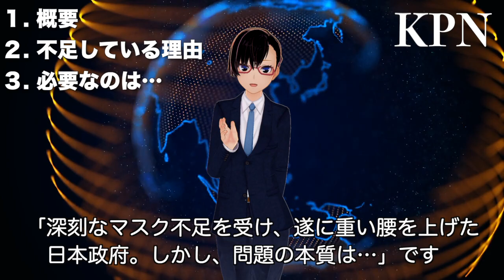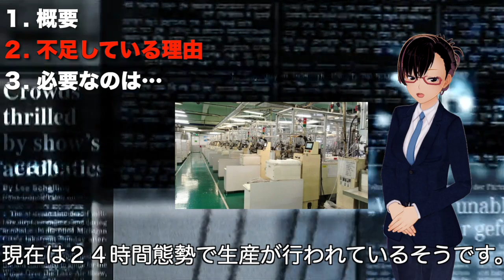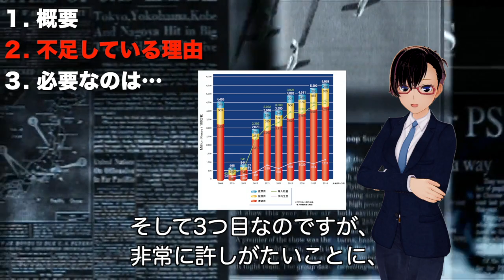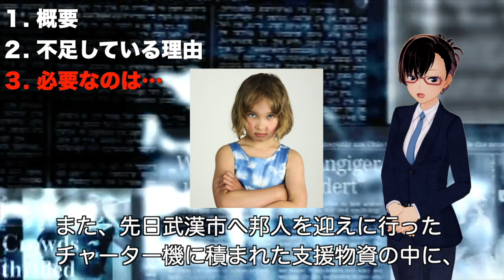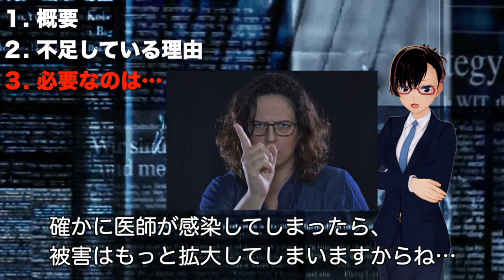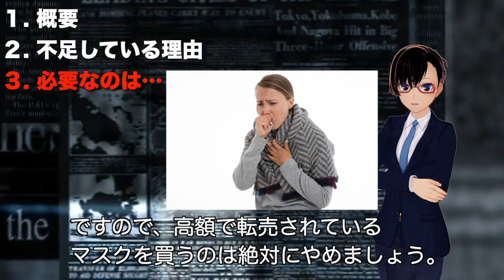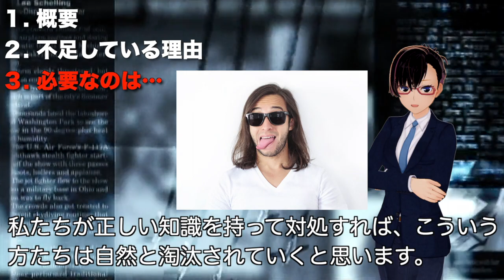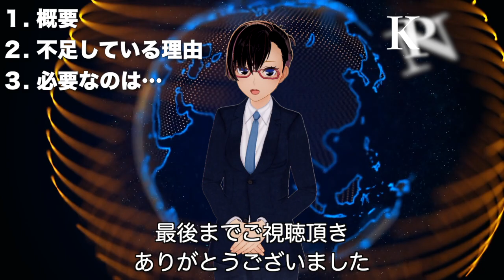【マスク品切れ】深刻なマスク不足を受け、遂に重い腰を上げた日本政府。しかし、問題の本質は別のところにあった？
最近どのお店に行ってもマスク品切れが目立つようになり、それを受けて政府がようやく動き出したようですが。。。
（この動画で多分私、怒られるんだろうなぁ…はぁ）

KPNでは主に政治関連を中心としたニュースをお届けしています。

マスクがコロナウイルスの影響で品切れ…マスク1箱が1万円もする異常事態になっているのでマスク1年分配りに行った結果
マスク品切れ、いつ解消するの？「息つくひまもなく」稼働する東レとヒュービスの不織布工場「太陽ニュースJP」
『手術も検査もできない！？』マスク不足が“医療機関”で深刻問題に…政府が増産要請（2020年2月4日）
「マスクがない！」新型肺炎予防策の砦が品薄…秋田県内の販売店も商品確保に奔走 (20/01/30 18:30)
マスクがない！コロナウイルスでマスクが売り切れ状態に！マスクを買うまで帰れません！
コストコでマスク買えそう？新型コロナウィルス予防にマスクが各店品切れ！
【検証】マスクが買えない人に無料で差し上げます！全国で売り切れ続出のマスク！田舎の店舗なら買える？
新型コロナウイルスでマレーシアもマスク売り切れ。在庫切れに備える方法…中国の新型肺炎、日本でもっと報道して欲しい感染予防情報